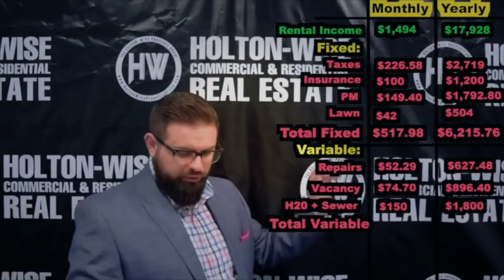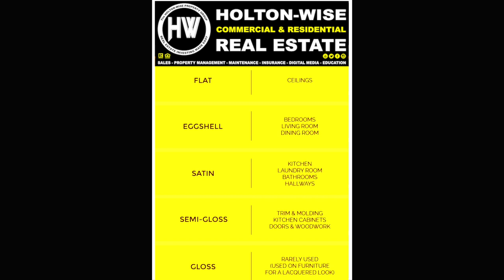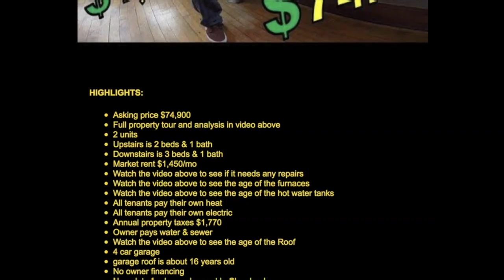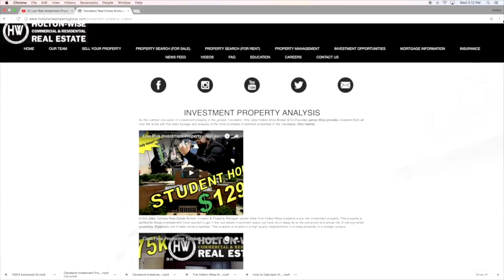What is the Best kind of Paint to use in a Rental Property? | Ask James Wise 23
If property management tips is what you came for, you are in luck. In the 23rd episode of The Ask James Wise Show Real Estate Broker, Investor & Property Manager James Wise from Holton-Wise goes over all of the different types of paint that are available. He also explains which type & color of paint will work best in a rental property.

Agreeable Gray Paint

RentecDirect
Need FREE Property Management software?

👇 LANDLORD RESOURCES
Holton-Wise FAQ